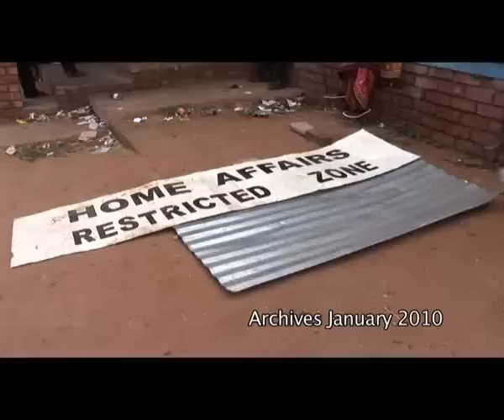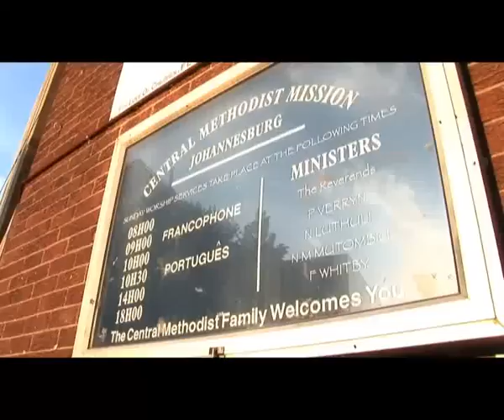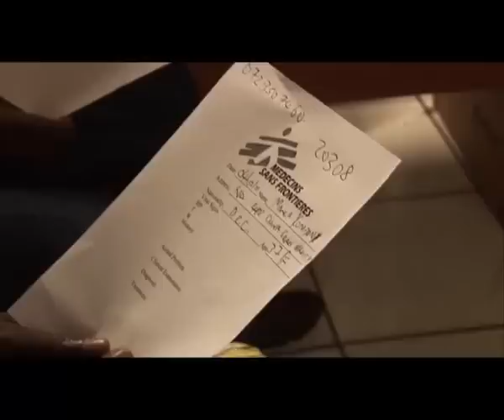南非︰脆弱的入境者 Lives of vulnerable migrants in South Africa (2010/05/13)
For more information about MSF medical project in South Africa, please